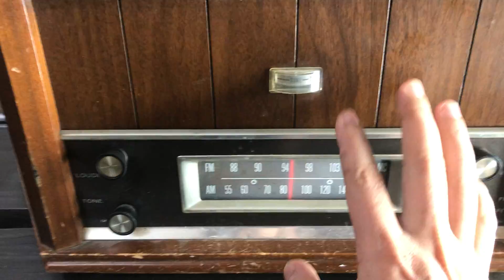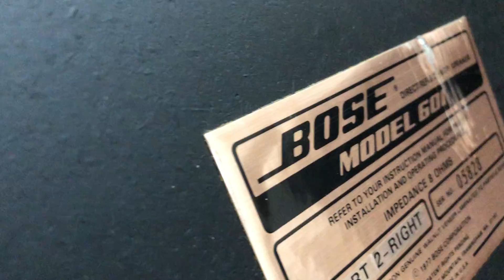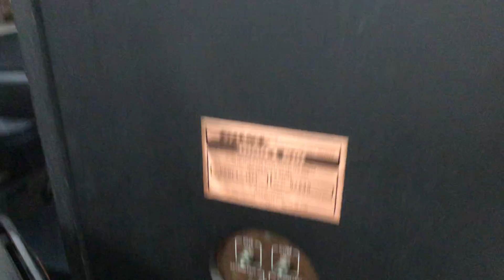loa bose mĩ zalo 0902.365.463